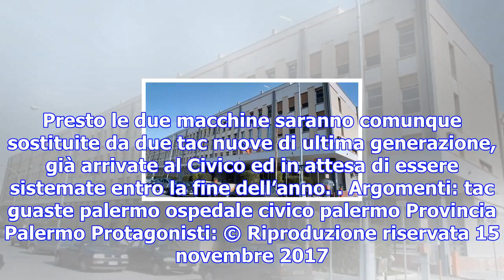Palermo, si guastano tutte le tac del civico: pazienti dirottati in altri ospedali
Solo uno dei tre macchinari è stato riparato in giornata. Caos e lunghe attese al pronto soccorso di...